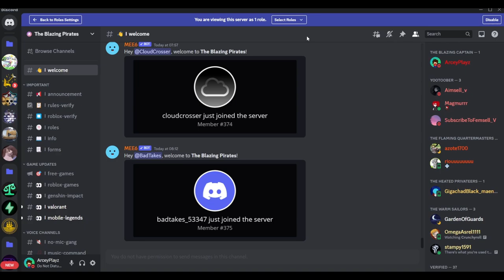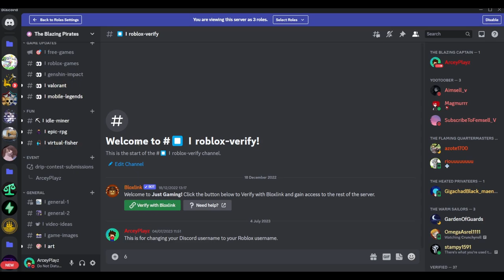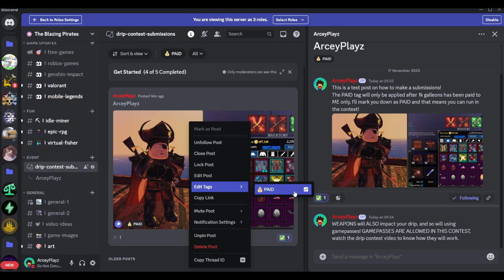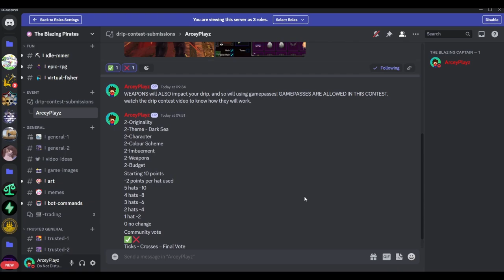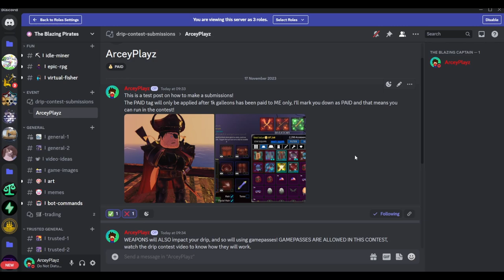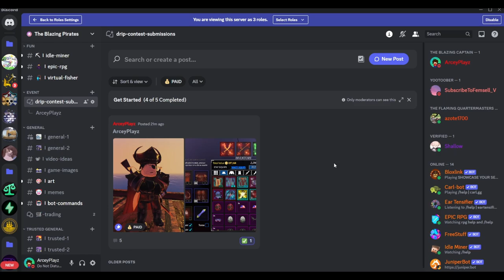Dark Sea Drip Contest in Arcane Odyssey!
This is the long awaited drip contest for the Dark Sea, hosted in my discord server!

Timestamps:
00:00 Intro
01:04 Rules
07:52 How to join the Discord
13:59 Outro